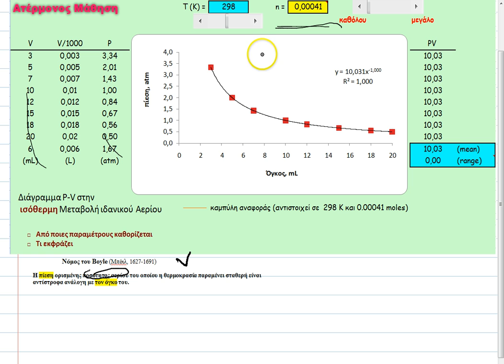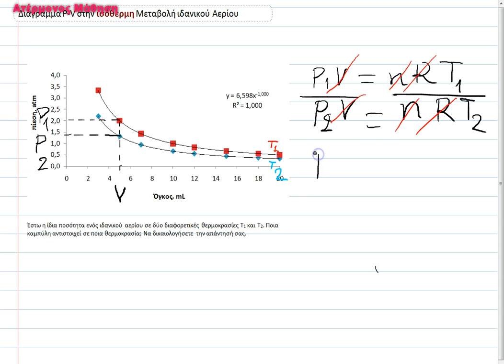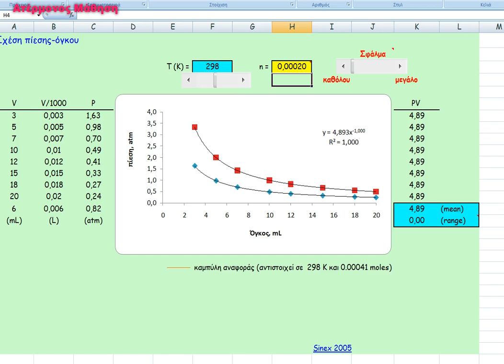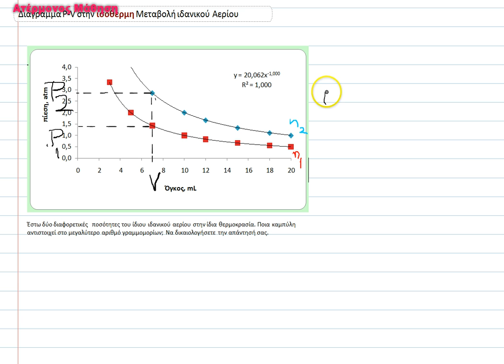isothermic_process_pv_logo.mp4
Διάγραμμα P-V στην
 ισόθερμη Μεταβολή ιδανικού Αερίου

□ Από ποιες παραμέτρους καθορίζεται
□ Τι εκφράζει